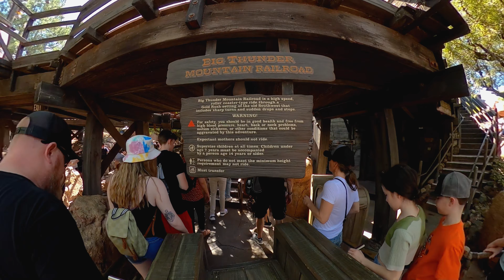Big Thunder Mountain Railroad On RIde 4K POV with Queue Disneyland 2022 03 22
Big Thunder Mountain Rail Road at Disneyland is my favorite version of the ride among the US parks.  The 3rd lift hill has some nice effects that are missing in the Disney World version.

This is a VR video so you can control the camera angle by moving your mobile device or swiping with your finger or mouse.

My gear:
GoPro Max
GoPro The Strap

0:00 Queue
3:15 Ride